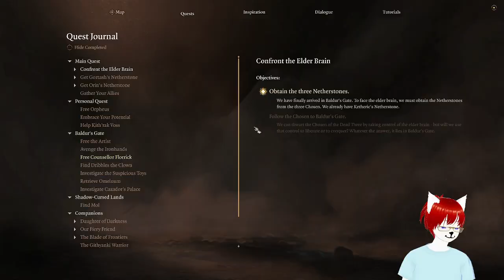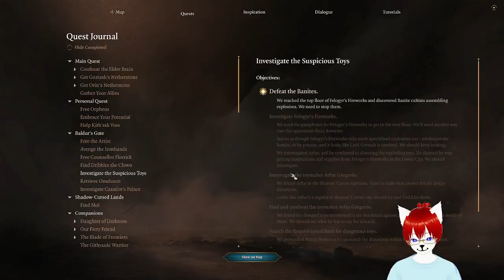Entering the Robo Factory (BG3 part 29)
Took half the stream to even get there, but main goal for the stream was as the title says. Hopefully we can shut the factory down next stream of BG3.

If you enjoy this stream and want to catch me live this series has become my Thursday RPG stream at 5pm EDT Come on by and say Hi.